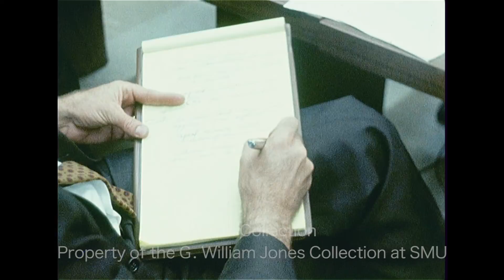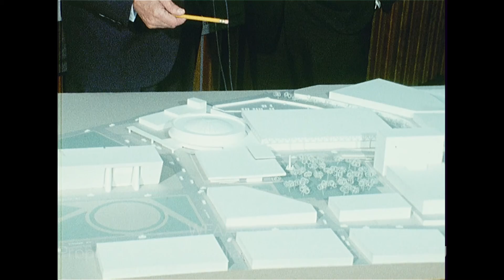WFAA - October 14, 1968